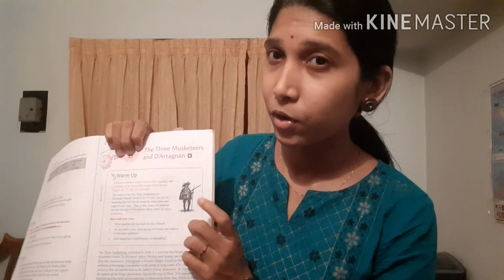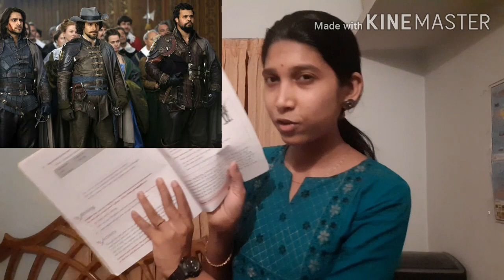Class 8 The Three Musketeers and D'Artagnan.